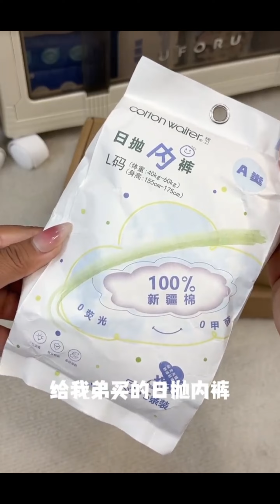Immersive House Cleaning Is Here 🎀 | Snacks Restocking | Tissue Organizing✨